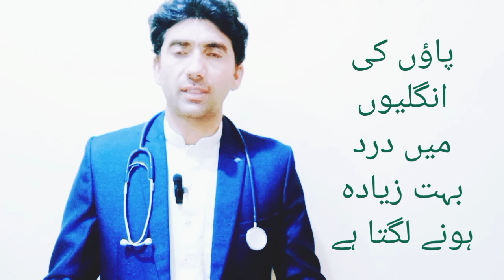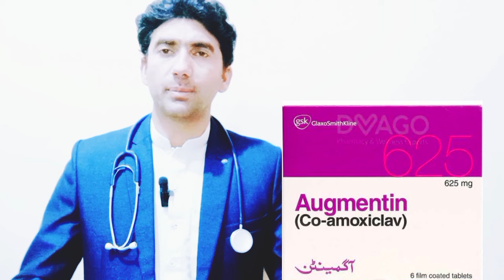Treatment of swelling pain and itching on feet in winter 2024 | Dr Aslam vlog